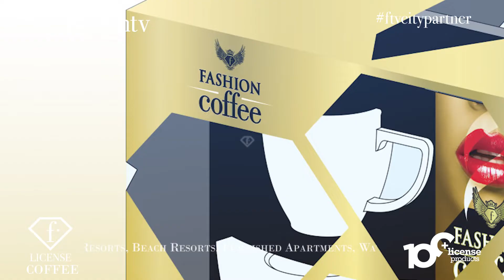FTV CITY PARTNER | F COFFEE LICENSING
Excel the Brand Licensing Forte in association with FashionTV. Partner & get business expansion rights of 100+ FTV Licensing Products.
FTV License Business Opportunities include 100+ License Business opportunities over -
Real Estate
Apparels
Accesories
Beverages
Alcohol
White Goods
Personal Care

FashionTV City Business partner has exclusive business expansion rights of-
FTV Franchise
FTV Events
FTV Media
FTV License
FTV Concepts

FashionTV City Business Partnership-
An exclusive and once-in-a-lifetime business partnership opportunity. with FashionTV. FashionTV City Business Partnership offers Business Partners to lease business rights to potential Businesses looking out for Franchises, Licenses, Events & Media.
Get exclusive rights to lease  150 + FTV Business verticals ranging across Franchise, Media, Events & Licenses.

FashionTV India